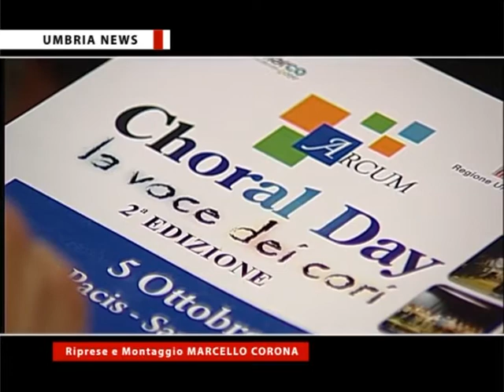'Choral Day 2014' dell'Associazione regionale cori dell'Umbria [UMBRIA NEWS]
Oltre trecento cantori provenienti da tutta l’Umbria, domenica 5 ottobre, si sono dati appuntamento alla Domus pacis di Santa Maria degli Angeli, ad Assisi, per il secondo Choral Day organizzato dall’Associazione regionale cori dell’Umbria (Arcum) - See more

Realizzazione a cura dell'agenzia video giornalistica AVI NEWS che produce anche il rotocalco televisivo di cultura, informazione e società "Umbria News", in onda su TeF Channel e sul canale 836 Sky.